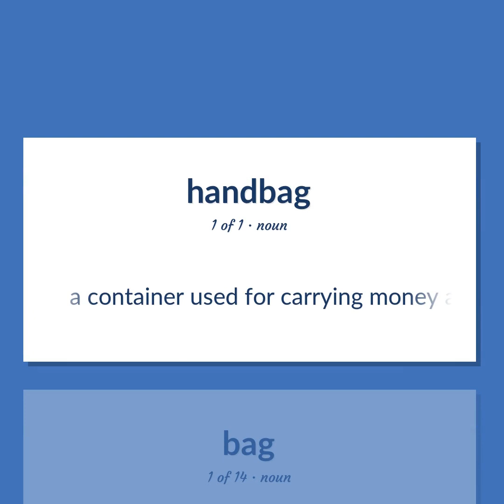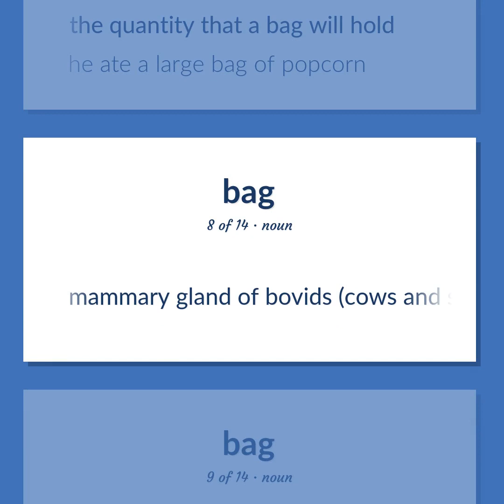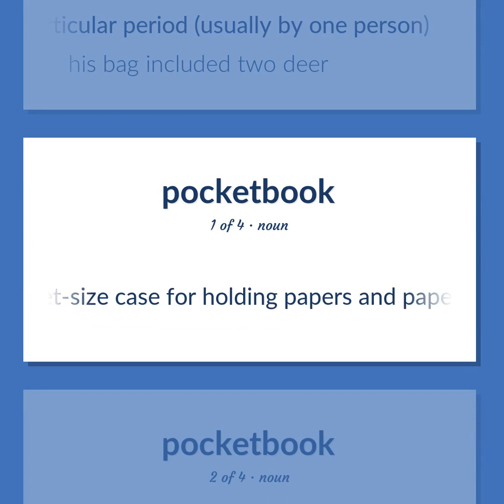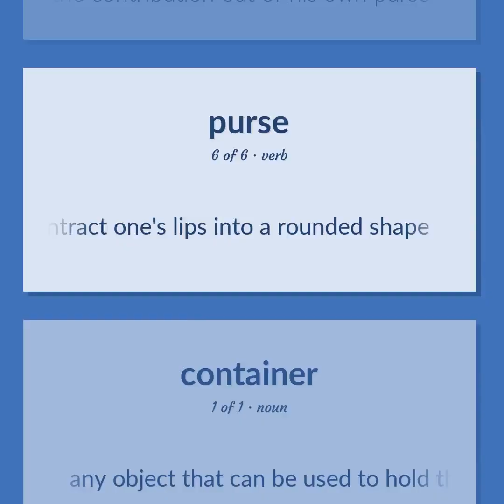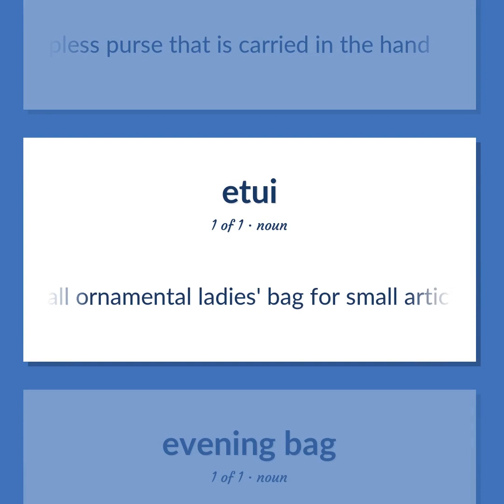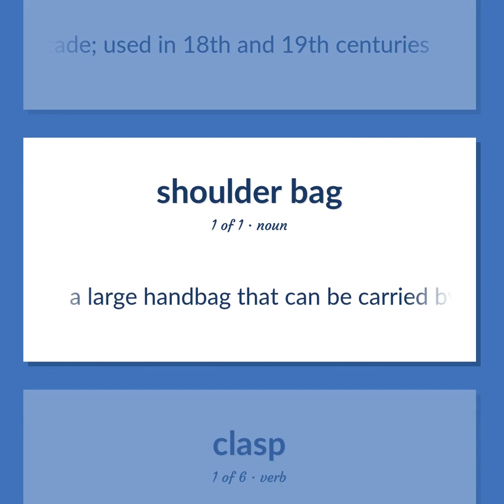Handbags - 48 English Vocabulary Flashcards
HANDBAGS meaning. Following our free educational materials, you learn English in a great way with ease and efficiency.